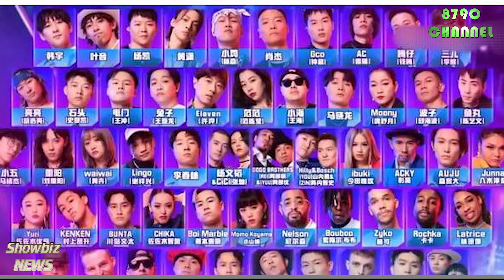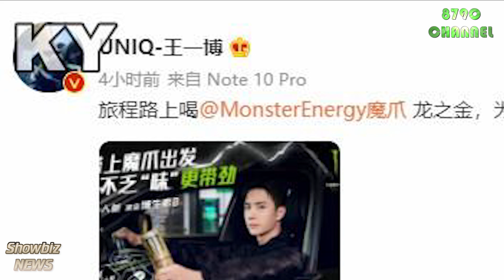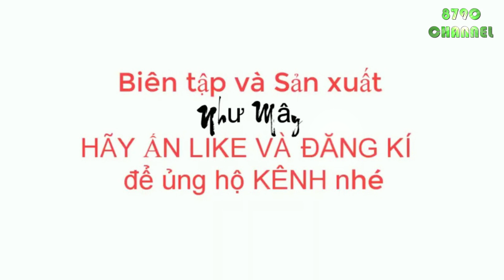Vương Nhất Bác nhân tố đặc biệt tại bước nhảy đường phố được ngợi khen và nhận thêm nhiều danh hiệu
Wang Yibo - Special factor at Street Dance of China S4 and get more trophies